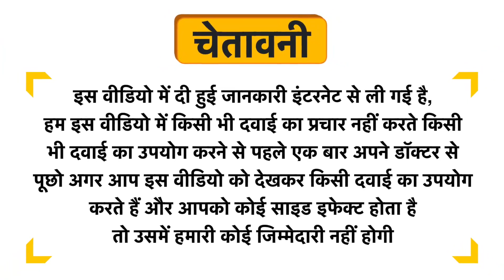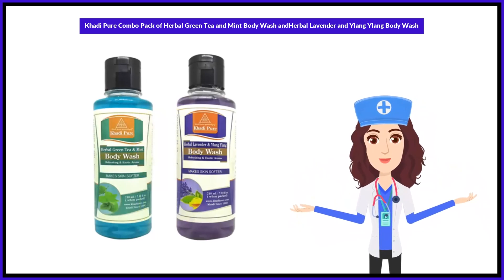Khadi Pure Combo Pack of Herbal Green Tea and Mint Body Wash andHerbal Lavender and Ylang Ylang Body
Khadi Pure Combo Pack of Herbal Green Tea and Mint Body Wash andHerbal Lavender and Ylang Ylang Body Wash Uses in Hindi | Benefits | Side Effects | Dose